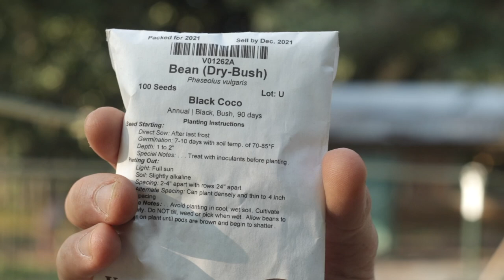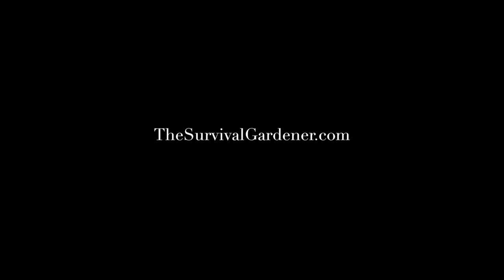You Can Start Your Fall Garden in a Weekend (After a Coffee Break)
Pre-order Grocery Row Gardening

When it's hot, it's hard to work. But with a little coffee and some diligence, we managed to get our fall garden prep mostly done over the course of a weekend. You can too. It's time to start ripping out the remains of spring crops and getting your beds ready for another round in fall. It's also time to plant flats of transplants, like broccoli, cabbage and kale. We're taking out tomatoes and planting pole beans, gathering up biomass and making compost, fertilizing and liming, throwing around compost from the chicken run and having a great time.

Incidentally, this entire video was filmed on a vintage Soviet camera lens known as the Helios 44-2 58mm lens adapted to my Canon 80D. It's an interesting look - what do you think?